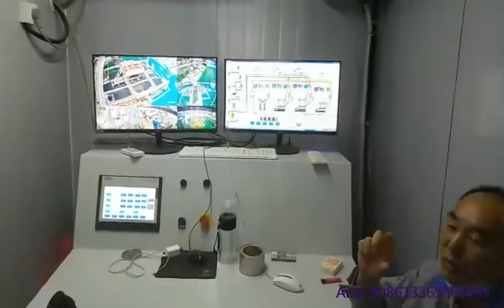# Линия по производству сульфата магния # Линия по производству огнеупорных плит из оксида магния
межкомнатная перегородка mgo board
огнеупорная изоляция машина для строительных материалов из оксида магния
Доска из оксида магния, также известная как плита MgO / панель магния, является идеальным решением для строительства огнестойких полов, стен, крыш и других строительных целей. Благодаря сочетанию свойств оксида магния с прочностью прочной щелочно-устойчивой стекловолоконной сетки.
Контакт: Эми